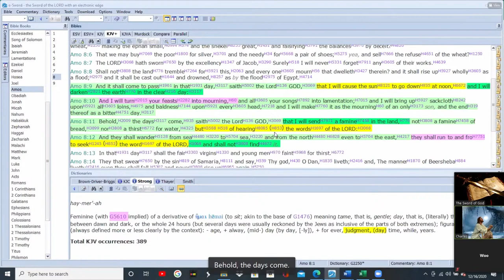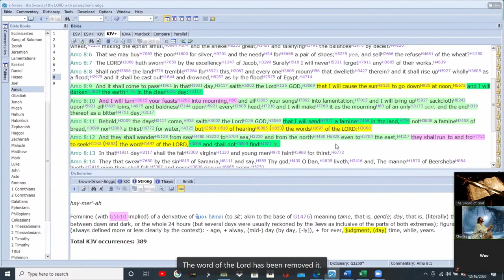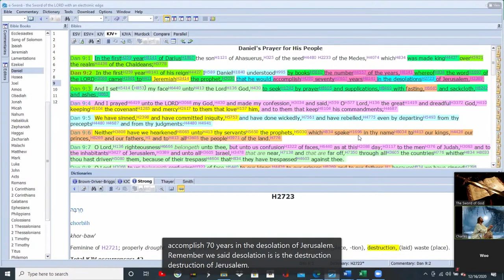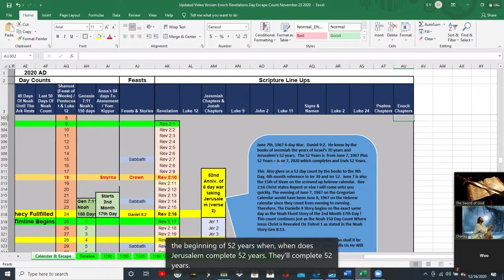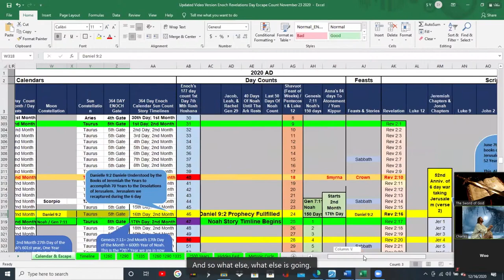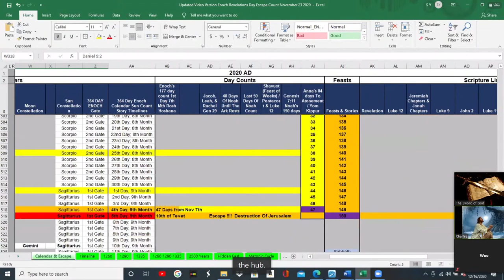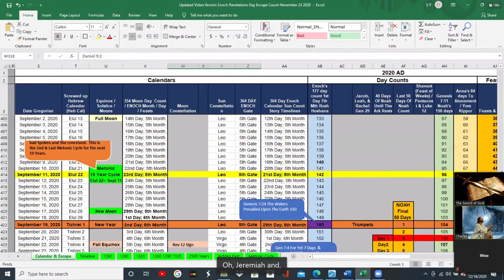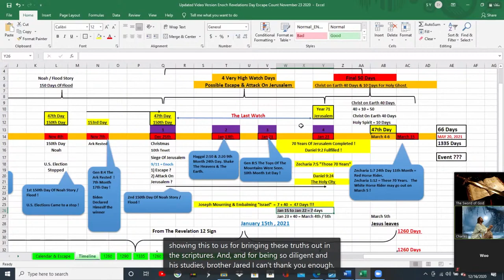Rapture - High Watch Scenario - How Jeremiah Daniel 9:2 may indicate a Dec 25 Desolation